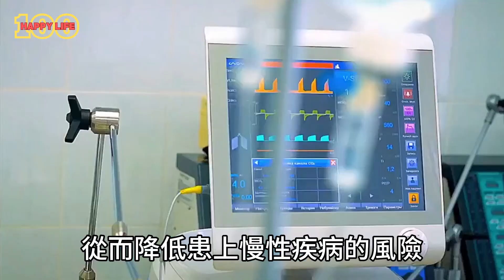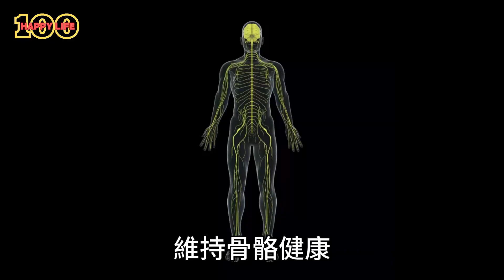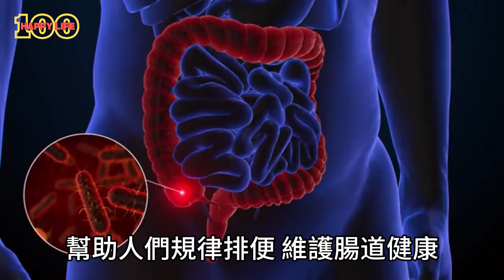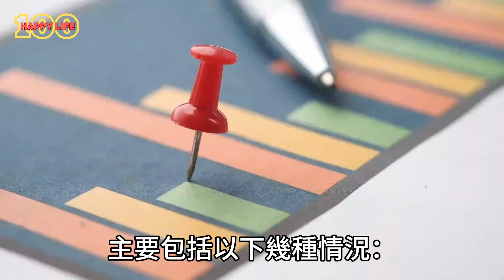小黃瓜減肥計劃：有效嗎？醫生推薦的神奇食物？一天10根小黃瓜，驚人的健康變化！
「小黃瓜：營養寶庫，輕盈減肥良伴」。透過精彩的影像和專業的解說，我們將帶您探索小黃瓜的營養價值及其對身體的益處。無論您是追求健康生活的愛好者還是渴望輕盈身形的減肥者，這段影片都將為您帶來啟發和收穫。